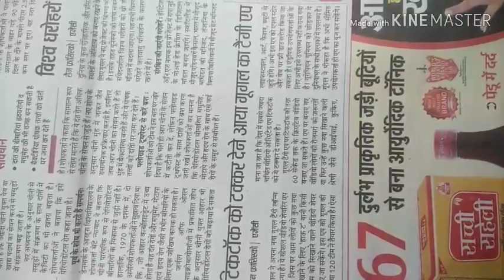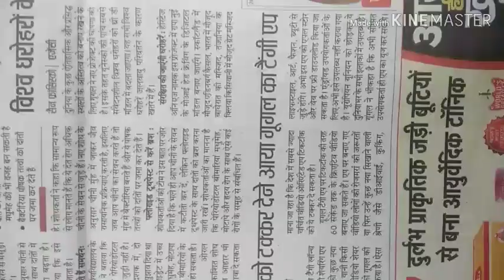Ab tik tok ki. Khair nahi aa gaya Google tangi app